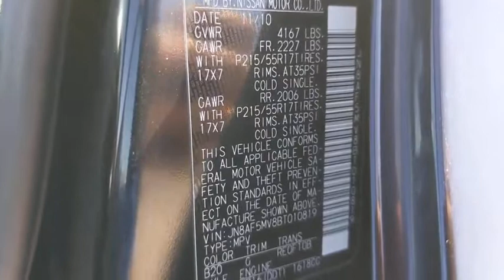2011 Nissan JUKE PH182869A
2011 Nissan JUKE SV

Greenway  Hyundai Orlando
4110 W Colonial Dr

Pick up this Cayenne Red 2011 Nissan JUKE, available today at Greenway  Hyundai Orlando. This could be the one you've been searching for.